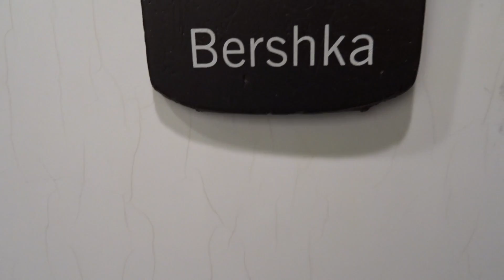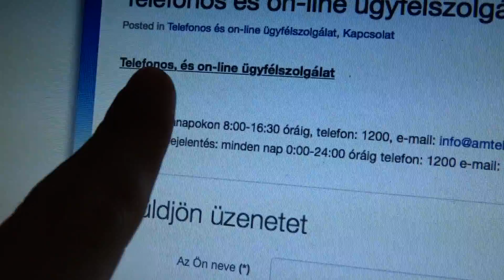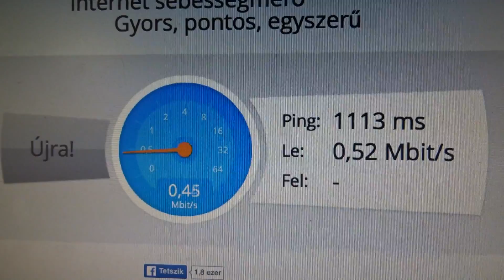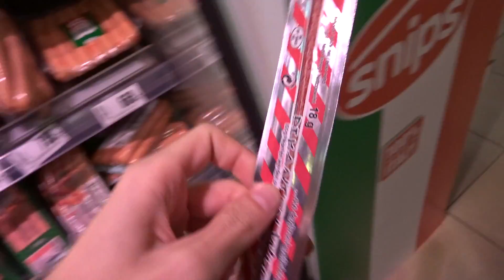80MB/h (vlog_236)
songs:
Foals - Hummer